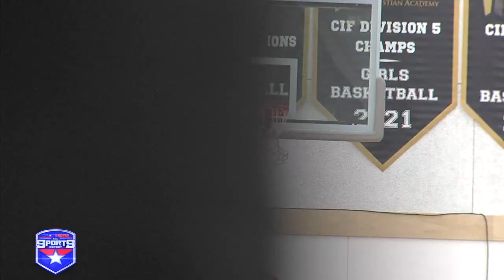Girls Basketball: Shalhevet 62, Victory Christian 52